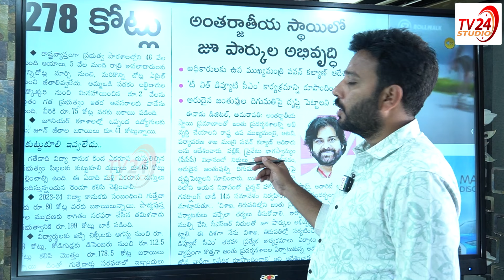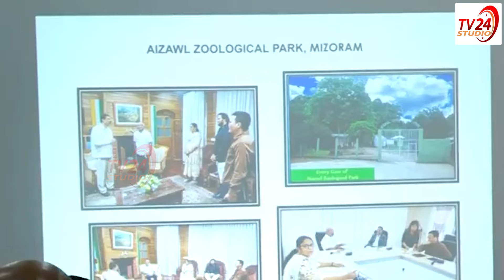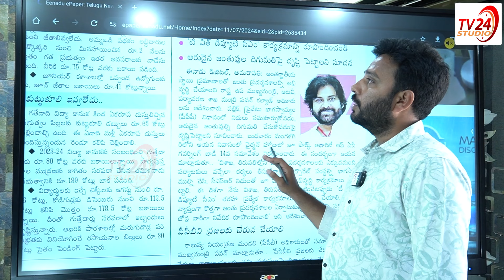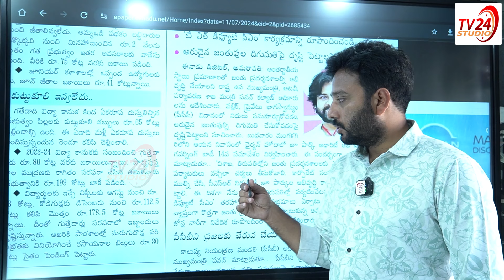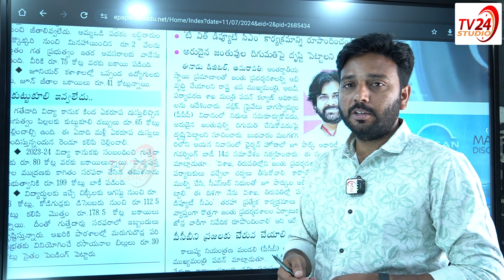పర్యావరణం కోసం సంచలన నిర్ణయం తీసుకున్న పవన్ కళ్యాణ్ | Pawan Kalyan Decision On Zoo Parks |TV24Studio